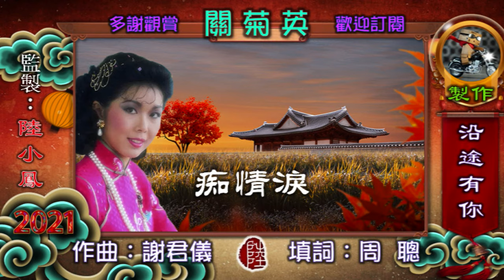關菊英【痴情淚】(歌詞MV)(1080p)(作曲：謝君儀)(填詞：周聰)(Susanna Kwan)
演唱：關菊英(Susanna Kwan)
作曲：謝君儀
填詞：周聰

當初與君相識  一見便要永莫離
又誰料到一朝風雨  共君相會何期

當初與君相戀  相愛共歡樂何如
又誰料到花飛飄絮  盡付春歸去

何日再歡樂相對  繡枕濕透痴情淚
人憔悴  朝朝暮暮  盼君歸結伴侶

又誰料到鴛鴦分散  夜相思芳心碎